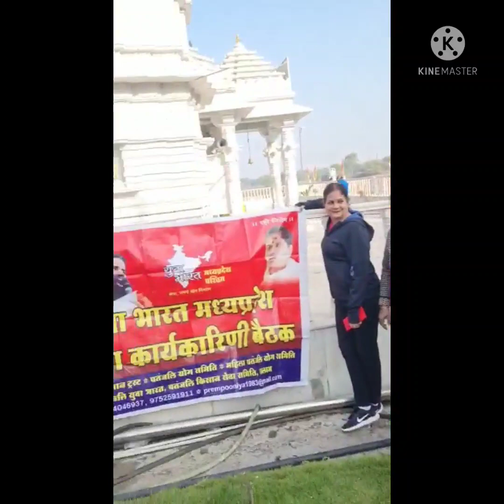रतलाम आनंद क्लब के आनंदक द्वारा एरोबिक्स